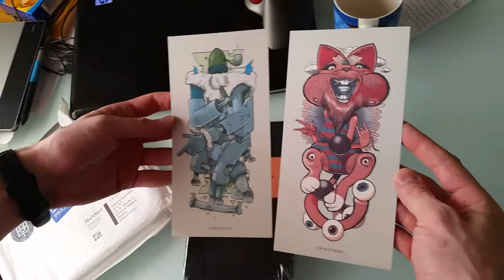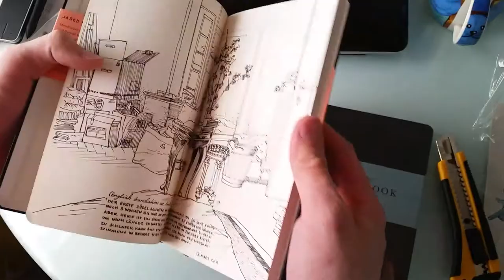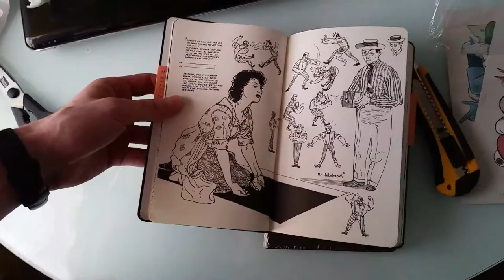Sketchbooks from Jared Muralt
Opening a package with sketchbooks from a Bern based artist Jared Muralt.